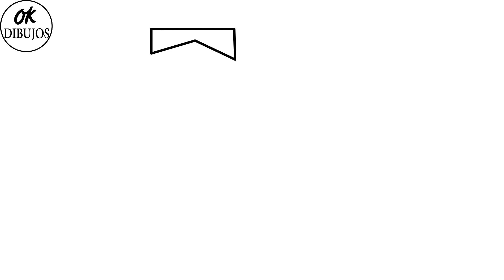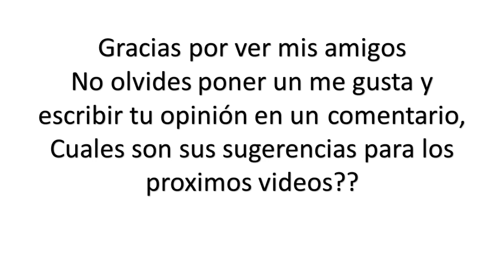cómo dibujar una corbata || como dibujar una corbata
Dibujando

እንዴት እንደሚሳል
كيف ترسم
Ինչպես նկարել
necə çəkmək
nola marraztu
কিভাবে আকে
як маляваць
kako crtati
как да рисувам
ಹೇಗೆ ಸೆಳೆಯುವುದು
com dibuixar
сурет салу
sa unsa nga paagi aron sa pagkalos
mmene kudzatunga
如何画
如何畫
nzira yekukwevera
කොහොමද අඳින්නේ
그리는 방법
kako nacrtati
çawa bikujin
hvordan man tegner
ako kresliť
kako narisati
Kiel desegni
kuidas joonistada
Paano Gumuhit
kuinka piirtää
como deseñar
sut i dynnu
როგორ დავხატოთ
איך לצייר
hogyan rajzolj
esi ise
ווי צו ציען
cara menggambar
描く方法
cara nggambar
របៀបគូរ
ວິທີການແຕ້ມ
duci
kā zīmēt
kaip piešti
wéi zeechnen
како да црташ
എങ്ങനെ വരയ്ക്കണം
kif tfassal
me pehea ki te utu
कसे काढावे
хэрхэн зурах
څنګه رسم
چطوری طراحی کنیم
jak narysować
ਕਿਵੇਂ ਖਿੱਚਣਾ ਹੈ
кантип тартат
cum să atragă
как нарисовать
le auala e faalatalata
Како цртати
ho hohela joang
ڪئين ٺاهيو
வரைவது எப்படி
jak kreslit
ఎలా గీయాలి
nasıl çizilir
як намалювати
indlela yokudweba
indlela ukudweba